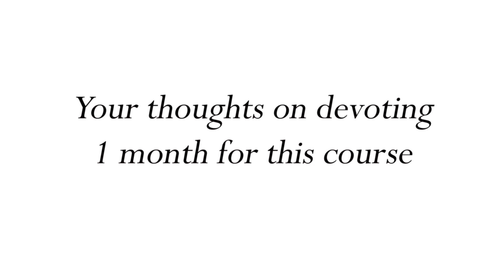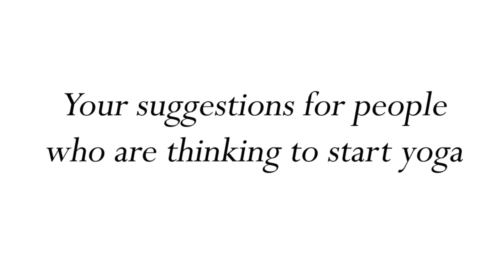Indea Yoga Inspires | The Right Beginning To Your Yoga Journey | Mysore Style Yoga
Is there any right way to start Yoga?
How to find the right Yoga teacher for you?
These are few questions that comes to our mind when we start our yoga journey.

Yoga Inspiration today is from one of our Mysore Style yoga student, Sreekumar sukuma originally from Calicut, former Doctor based  in UK. He came to Indea Yoga as a complete beginner.
Lets listen to his one month beautiful experience at Indea Yoga to a journey toward himself and How Yoga has transformed his perspective about life.